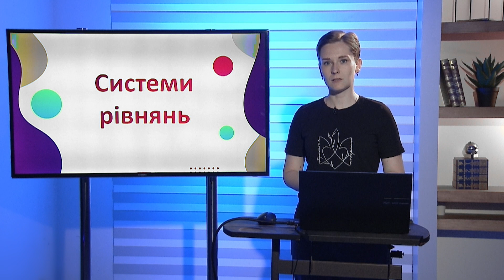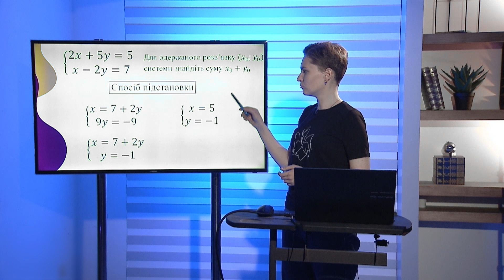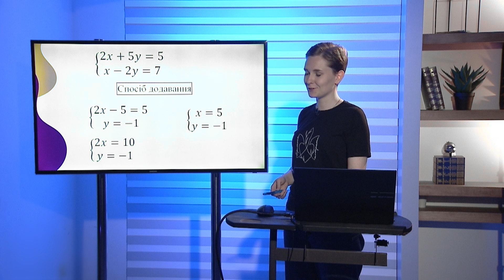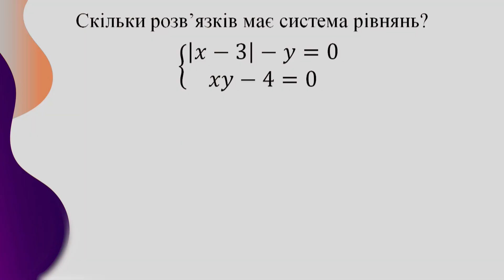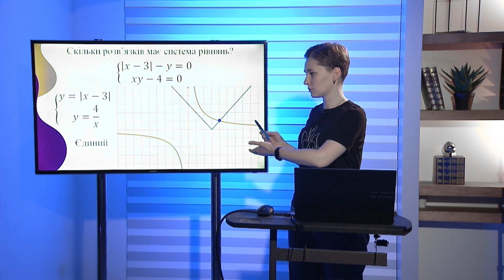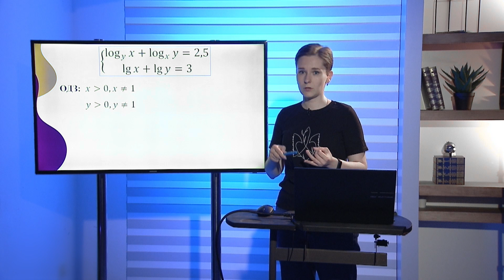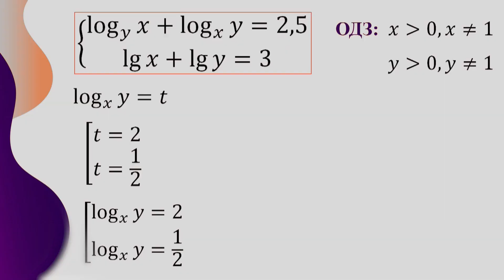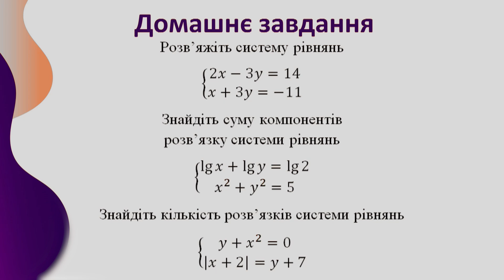😍СИСТЕМИ РІВНЯНЬ? Немає нічого простіше! Підготовка до УСПІШНОГО НМТ з Матемашою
СИСТЕМИ РІВНЯНЬ? Немає нічого простіше! Підготовка до УСПІШНОГО НМТ з Матемашою. Сьогодні тренуємося розв’язувати системи рівнянь різними способами: підстановки, додавання та графічний. І наостанок, система з логарифмами. Але вона нас не злякає, разом з МатеМашою до розв’язку ми точно дійдемо і успішно складемо НМТ!

00:00 Системи рівнянь
01:13 Спосіб підстановки
04:27 Спосіб додавання
08:45 Графічний спосіб
21:20 ДоМашка